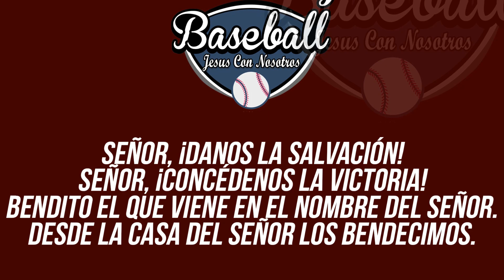WILLY ADAMES ABUSA CON 2 JONRONES Y WANDER FRANCO EXPLOTA SON JONRON